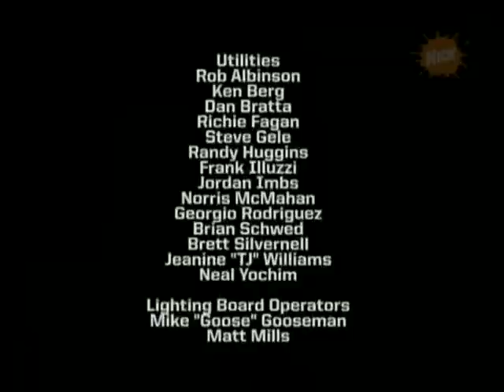My Family's Got Guts Season 2 Prelims: Burnham Killer B's vs. Green Machine Part 3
Season 2 of My Family's Got Guts where the Burnham Killer B's take on the Green Machine. Original Airdate: October 1st, 2009 on Nickelodeon Australia.